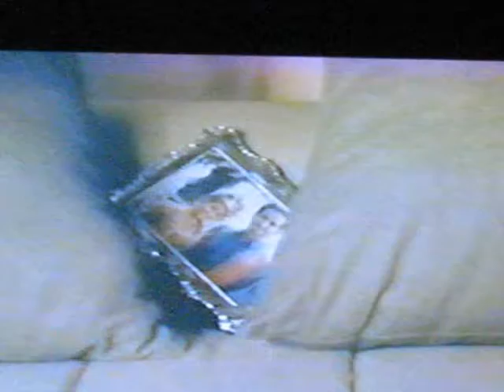Miracle Beach (1992) (Martha Davis & The Motels (I Can't Believe).AVI